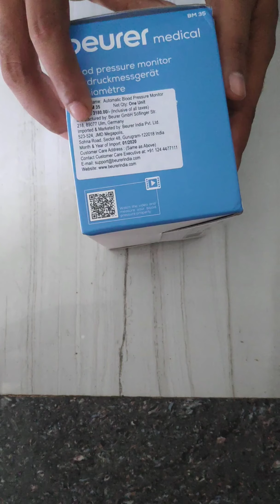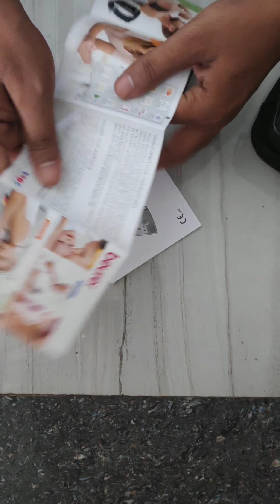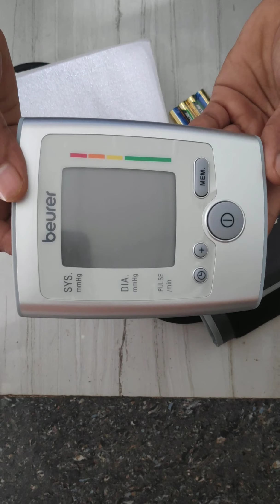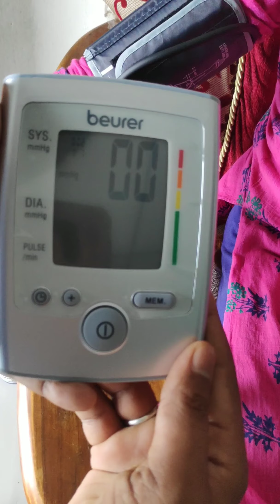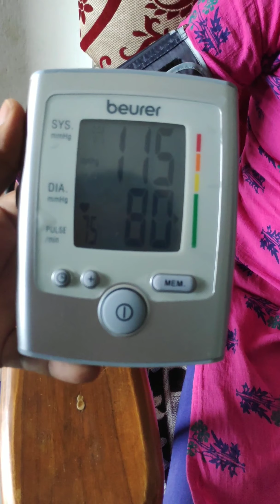Blood pressure monitor review Telugu.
blood pressure monitor,blood pressure,bp monitor,blood pressure monitor telugu,omron blood pressure monitor telugu